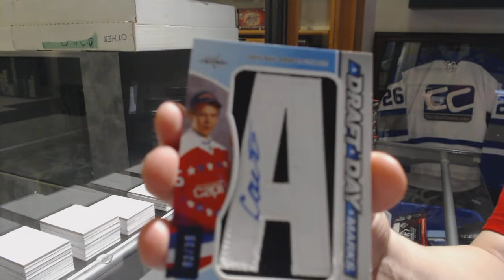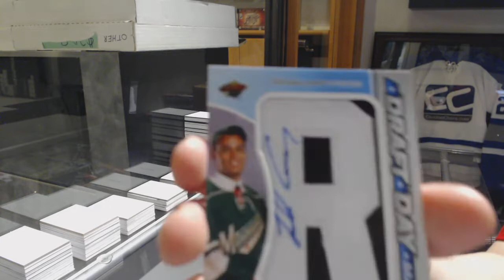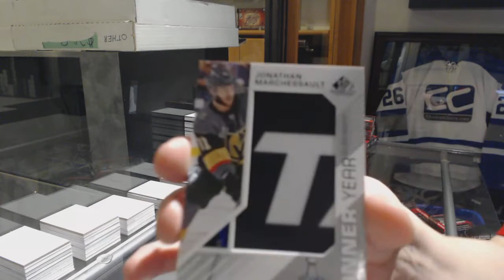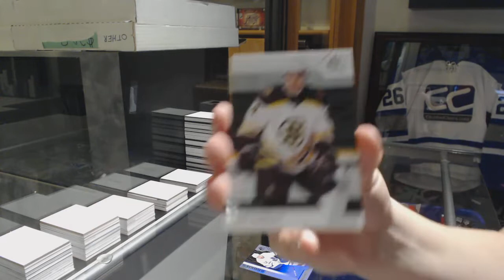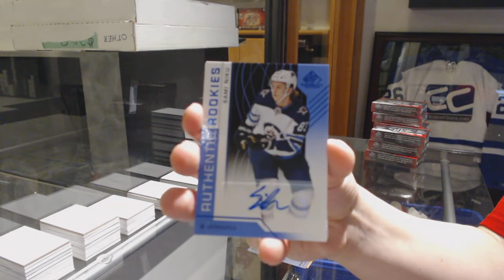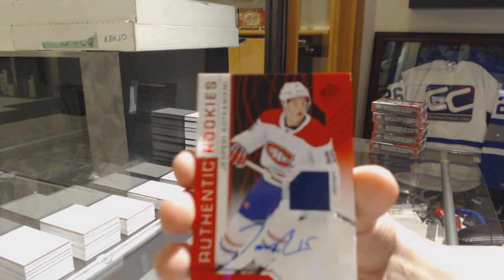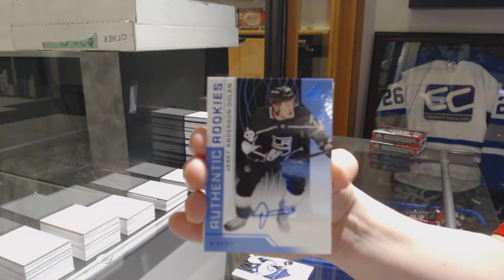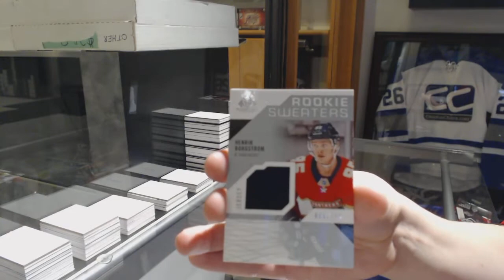18-19 Upper Deck SP Game Used Hockey 20 Box Case Break - C&C GB #9554